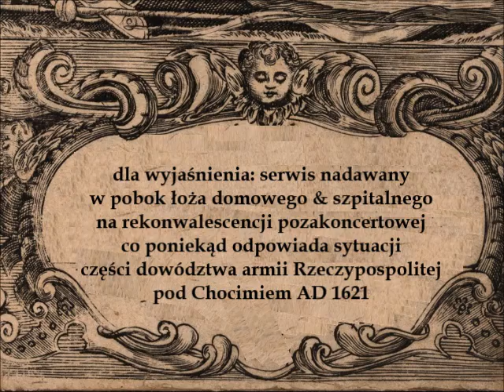01 CODZIENNY SERWIS WOJENNY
codzienny serwis wojenny 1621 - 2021 / Chocim poniedziałek 30 sierpnia / dla wyjaśnienia: serwis nadawany w pobok łoża domowego & szpitalnego na rekonwalescencji pozakoncertowej co poniekąd odpowiada sytuacji części dowództwa armii Rzeczypospolitej pod Chocimiem AD 1621